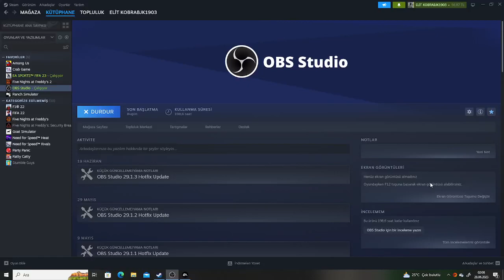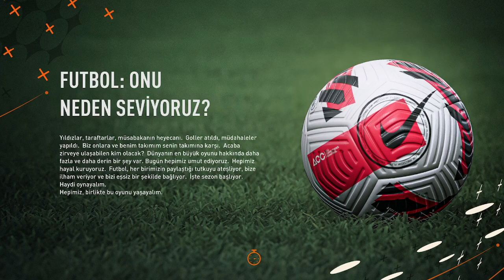BJK KARİYER ÇİFTE KUPA YILDIZ TRANSFER MARTİAL GİTTİ